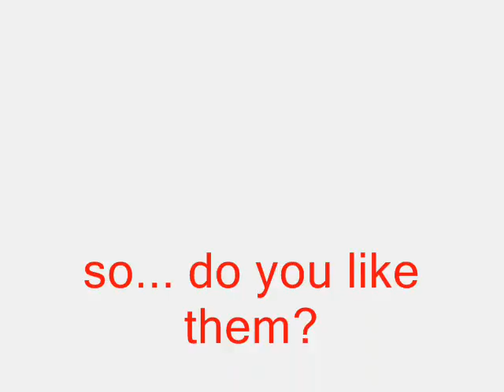safc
picture of my football team